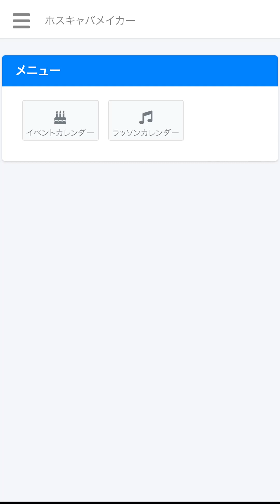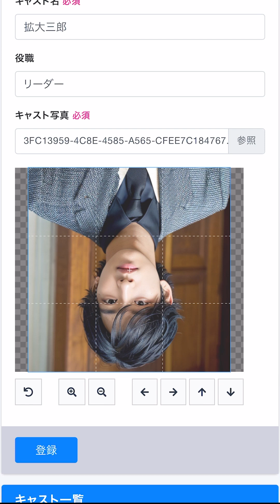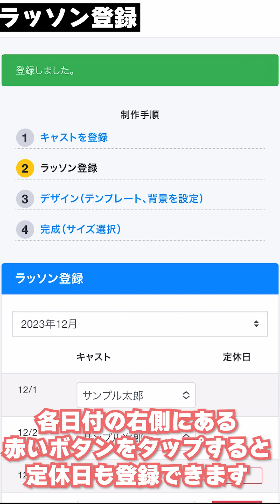【ホスキャバメイカー】ラッソンカレンダーの登録方法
■ホスナビ（ホストクラブ情報）